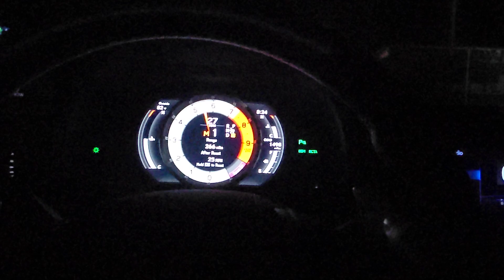Lexus LC500 Convertible Exhaust Sound with Top Down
Lexus LC500 Convertible 1st Gear pull. Bone stock convertible LC500 1st gear pull.